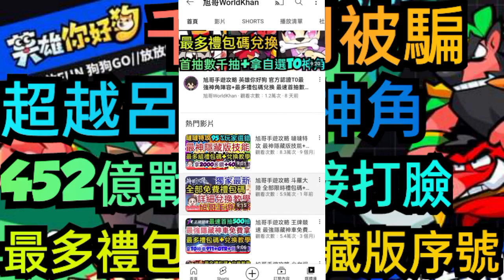旭哥手遊攻略 英雄你好狗 超越呂布的神角+452億戰力直接打臉+千萬別被騙 最多禮包碼+隱藏序號